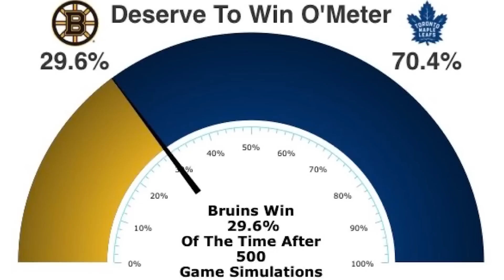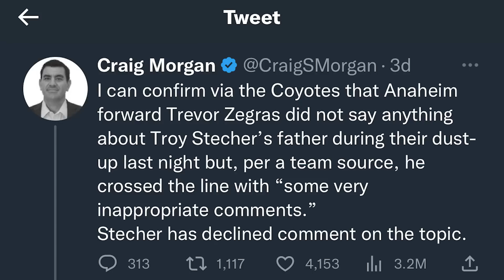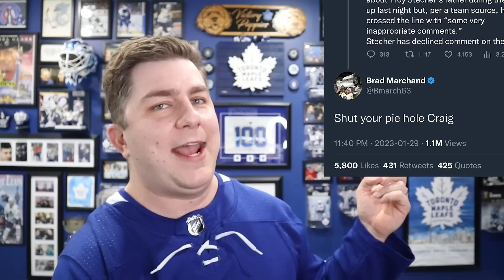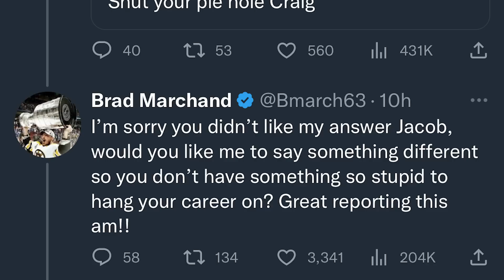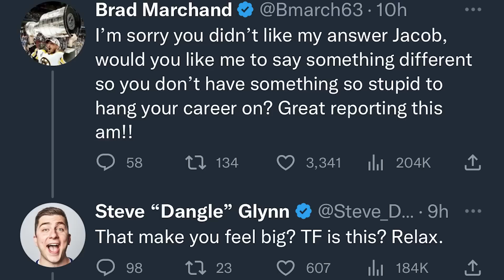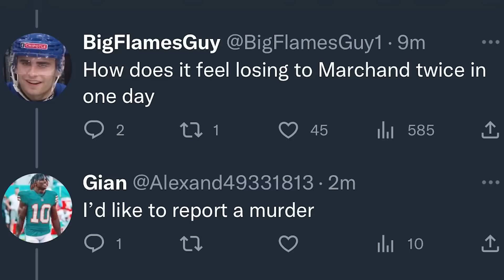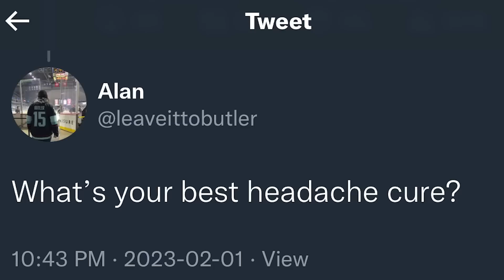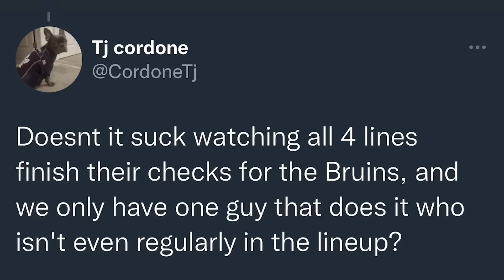LFR16 - Game 52 - Mighty Roar - BOS 5, TOR 2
Steve Dangle recaps and analyzes Game 52 of the Toronto Maple Leafs season against the Boston Bruins